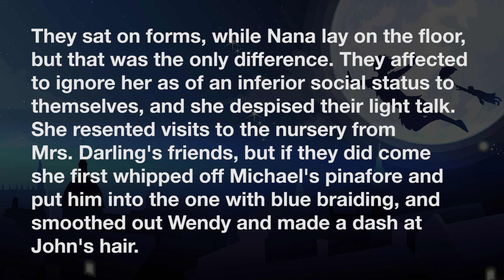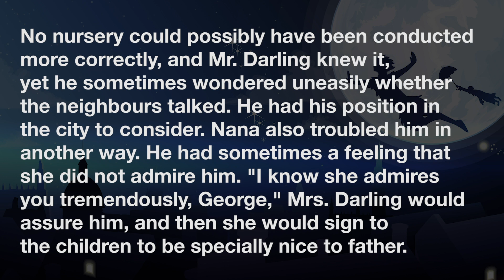365本シャドーイング ～1年毎日ピーターパン～#8 [中級] -Shadowing